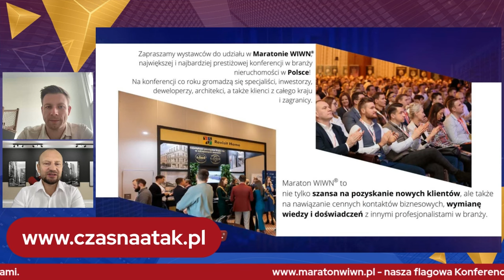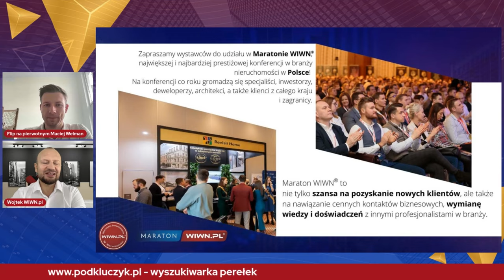Flipowanie na rynku PIERWOTNYM | WYWIAD | Wojciech Orzechowski i Maciej Welman - Flip na Pierwotnym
Dołącz do nas na największej konferencji w Polsce dla inwestorów w nieruchomości ➡️

Spiesz się, bo już z końcem września cena wzrośnie!

00:00 Wstęp
04:12 Wpadki przy inwestycjach
07:24 Prelekcja FNP na Maratonie WIWN!
11:22 Czy sytuacja na rynku jest zależna od wyborów?
13:08 Czy to jest dobry czas na inwestowanie w nieruchomości?
15:33 Specjalne okazje inwestycyjne od FNP na Maraton WIWN
16:54 Dobre ceny mieszkań w największych miastach w Polsce
20:09 W czym Flip Na Pierwotnym jest najlepszy?
21:24 Czy warto inwestować na rynkach do 15 tys. mieszkańców?
24:25 Wykańczać mieszkania, czy sprzedawać w stanie deweloperskim?
26:08 Mieszkania większe czy dwupaki?
27:10 Pracownia architektury wnętrz
28:02 Kiedy emerytura?
32:39 Czy na konferencji da się zrobić dobry biznes?
34:21 Zakończenie

💰 Chcesz się nauczyć zarabiać na nieruchomościach?

🎧 Słuchaj jako Podcast na Spotify, Apple Podcasts, Google Podcasts itd.